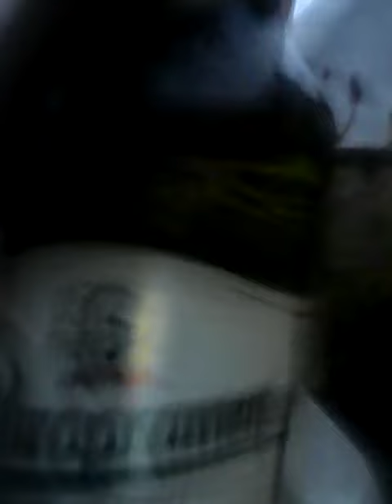Calendrier de l'avent - Jour 20